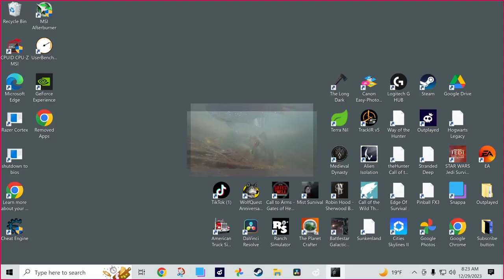Mist Survival - On the way back from the Mine - Episode 27